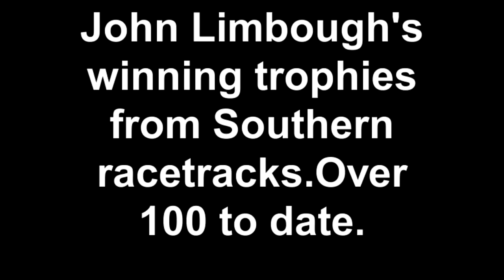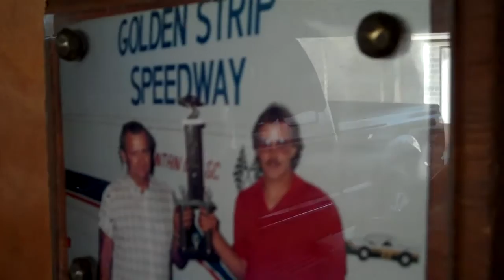John Limbough's winning trophies from Southern racetracks.Ov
Created on March 22, 2011 by Jimmy Gilstrap.